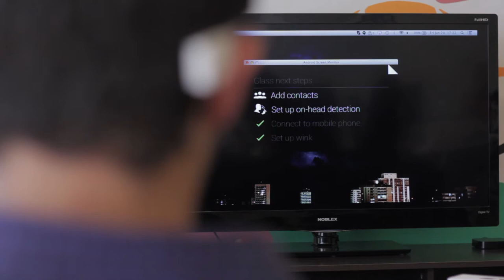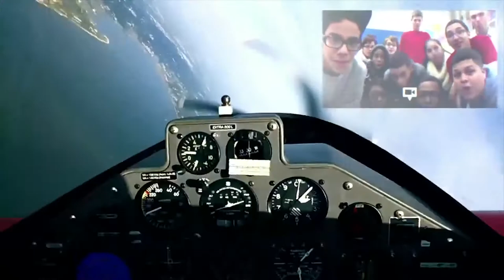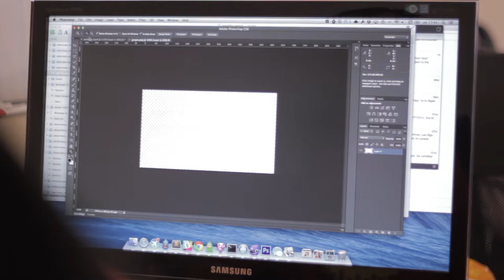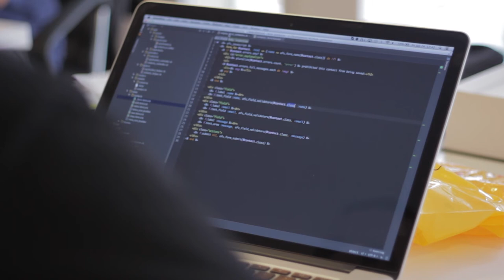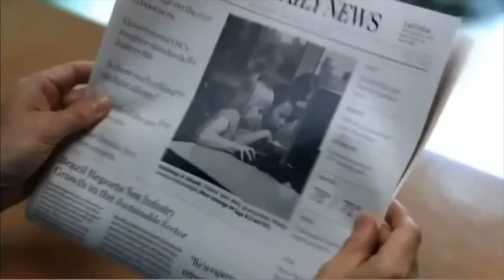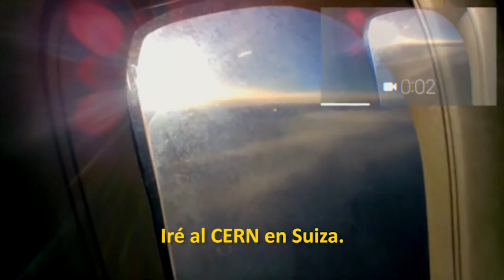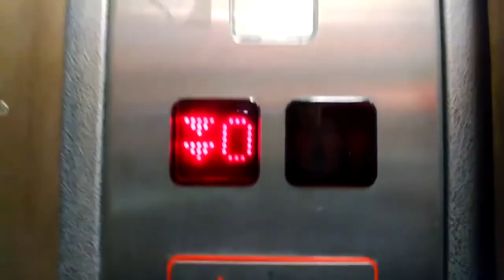El Mapa Digital - Google Glass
Sin dudas, el invento tecnológico más destacado de 2013, pero que todavía tarda en aterrizar en Argentina. Llegó el primer Google Glass a Mar del Plata, y ese mismo día estuvimos ahí para conocerlo en persona. Diferente, revolucionario, y premonitorio, el caballito de batalla de la tecnología vestible se presenta de la mano de los marplatenses Lateral View.